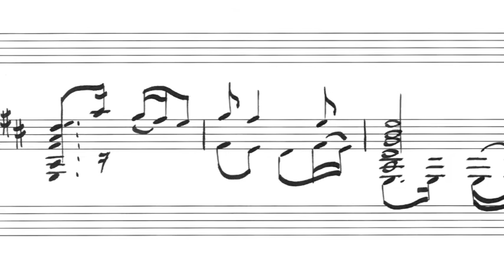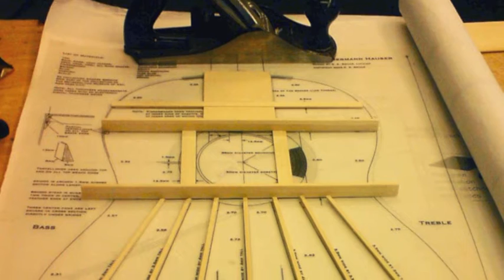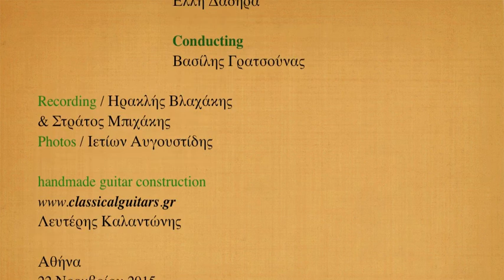Vassilis Gratsounas - GRT Guitar Fantasia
Συνθέτης: Βασίλης Γρατσούνας
Composer: Vassilis Gratsounas,
Guitar: Andreas Sourgounis
Violins I ( Franc Shestani, Athena Gratsouna, Emmanouela Foti )
Violins II ( Antonela Cefa, Giannis Antonopoulos, Stella Ziopoulou)
Violas ( Konstantinos Gouzios Augusta Shestani )
Cello ( Michalis Kontoss )
Contrabass ( Elli Dadira )
Conducting ( Vassilis Gratsounas )
Recording / Iraklis Vlachakis
& Stratos Bichakis
Photos / Ietion Avgoustidis
handmade guitar construction
Lefteris Kalantonis
Athens
22 / 11 /  2015
Music School
Odeio ''en organis''